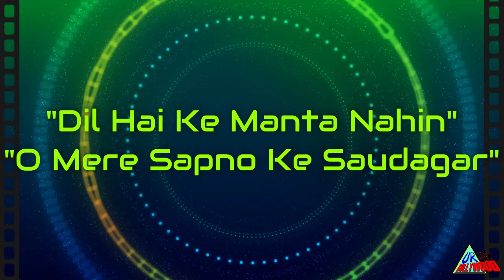Dil Hai Ke Manta Nahin | Remake | Tiger Shroff | Ira Khan | Anil Kapoor | Rajkummar Rao | Fan-Made